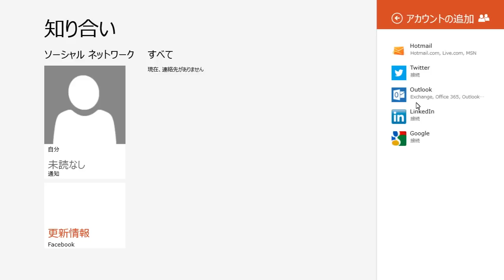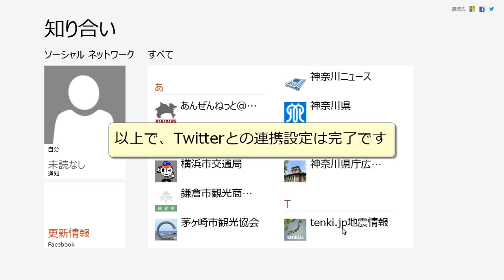Windows 8使い方 PeopleでTwitterと連携する方法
Windows 8とTwitterを連携する方法です。Windows 8のPeopleアプリは各種SNSの一元管理ができるので、Twitterも登録するとPeopleアプリからフォローしてる人のつぶやき等、常に最新の情報をチェックする事が可能になります。Twitterとの連携方法を分かりやすい動画マニュアルで解説します。

windows 8からiPhone　nexus7の使い方まですべて動画で8000本！